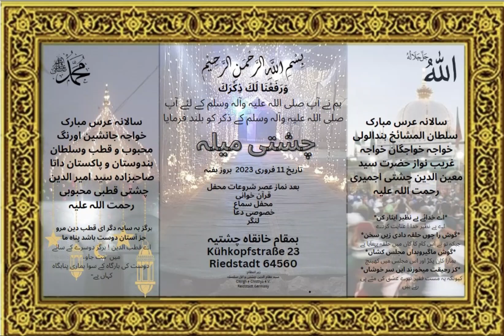Apne Dilko Madina Chisti Mela ﷺ صلو_علیه_وآله چراغ_چشتیاں_را_روشنائ Riedstadt Germany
German News: manqoolat.de